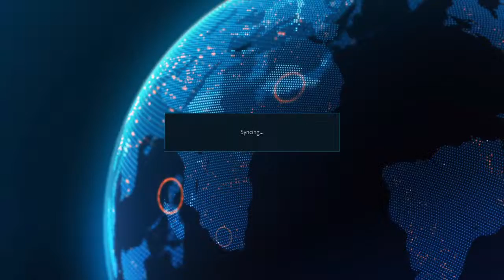TEKKEN™7 gabrims007 vs nme part3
TEKKEN 7